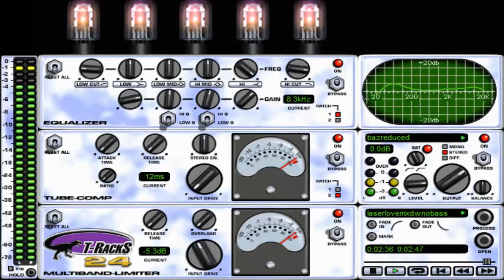Laser love (T-Rex) December '19 No Bass Cover Version.